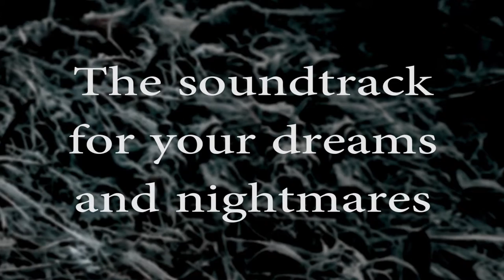The 13 Crystal Skulls - Trailer 1 - Chris Wirsig, no:carrier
The stuff of legends – the sound of dreams and nightmares: Composer Chris Wirsig found inspiration in the mystery of the 13 Crystal Skulls that have been captivating people’s imagination for over 100 years, from Indiana Jones to conspiracy theorists. With this in mind he created 13 instrumental songs, delving into mysterious atmospheres and dark places.